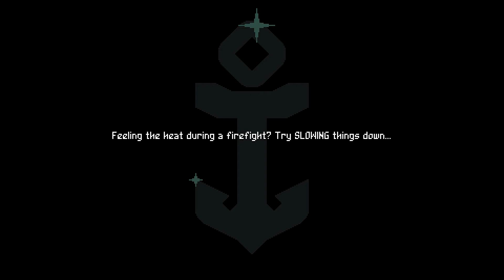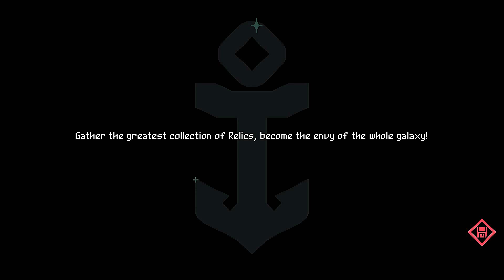Flinthook | Episode 39 - Returning For Space Meat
If you'd like to try out Flinthook for yourself, you can purchase it

I just couldn't leave it behind.

The sun is losing mass which means that it could eventually lose its gravitational pull over the planets and leave them careening off into space. Of course, it's happening at an extremely slow rate, so the probability of that happening within centuries is slim to none.